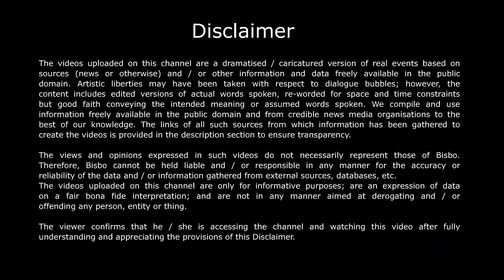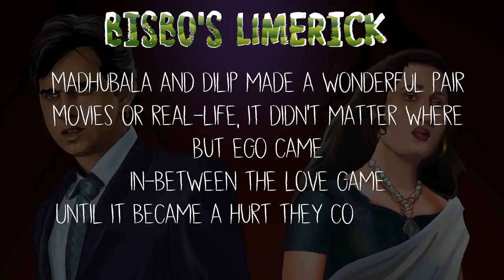Dilip Kumar's unfulfilled love story with Madhubala. Bisbo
Tragedy King, the original Khan, Mohammed Yusuf Khan, aka Dilip Kumar, had his first hit film the year India got independence. His co-star Madhubala was his first romantic interest whom he almost married. This is the story of their tragic love story.